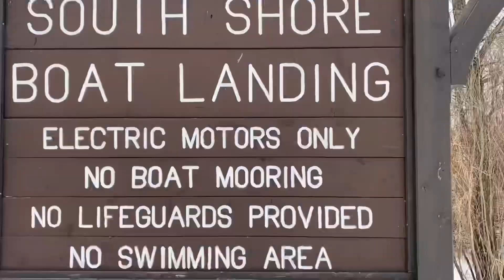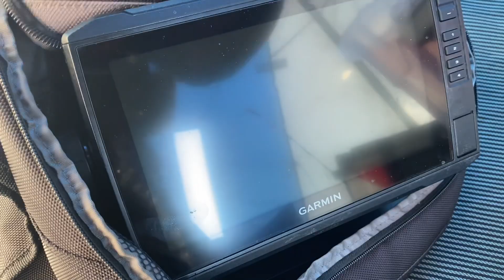Ice fishing Devils Lake state park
Pursuing brown trout on an inland Wisconsin Glacial Lake.